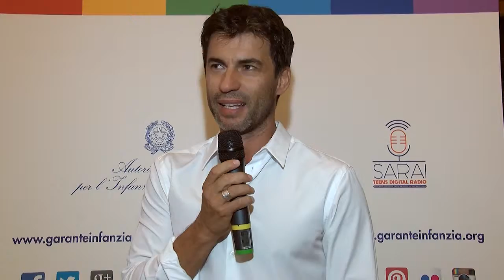Kledi Kadiu - Garante Infanzia e Adolescenza - Relazione al Parlamento 2015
A Palazzo Madama, lunedì 22 giugno Vincenzo Spadafora, Garante nazionale per l’infanzia e l’adolescenza, ha presentato la  Relazione al Parlamento alla presenza del Presidente del Senato Pietro Grasso. E' stata l’occasione per fare un bilancio sulle condizioni dei bambini e degli adolescenti, e proposte per interventi concreti riguardo a problematiche e bisogni, anche nell’ottica di uniformare gli standard sul territorio nazionale: dalla prevenzione e cura dei maltrattamenti alla crescente povertà minorile, dalle comunità alla tutela dei minorenni stranieri.